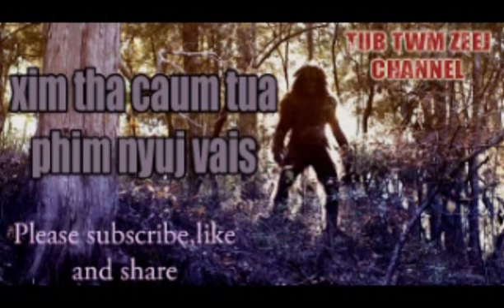Dab neeg Phim nyuj vais ( xim tha caum tua phim nyuj vais )